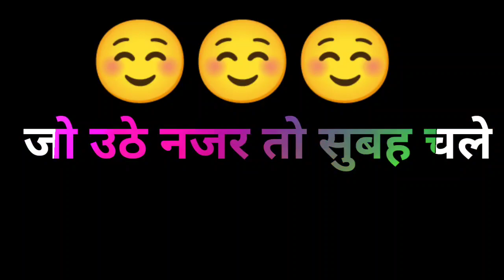Teri najar jhuke to Sham dhale#YouTube # video# status#/@😯😯😯😯😯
teri nazar jhuke to sham dhale black screen status,
teri najar jhuke to sham dhale full screen status,
teri najar jhuke to song,
teri najar jhuke to sham dhale dj gana,
teri najar jhuke to sham dhale dilwale gana,
teri najar jhuke to sham dhale video mein gana,
teri najar jhuke to sham dhale kitna haseen chehra,
teri najar jhuke to sham dhale new version status,
teri nazar jhuke to sham dhale new version status,
teri najar jhuke to sham dhale remix,
teri najar jhuke to sham dhale dj remix song,